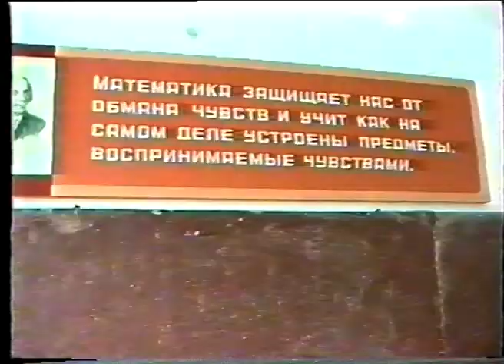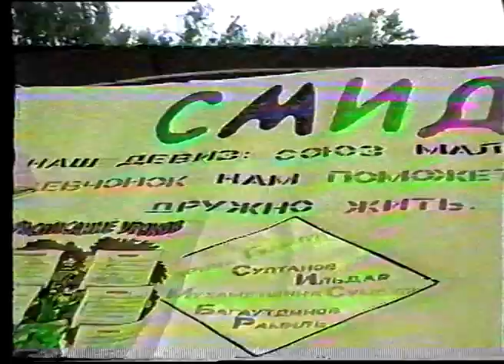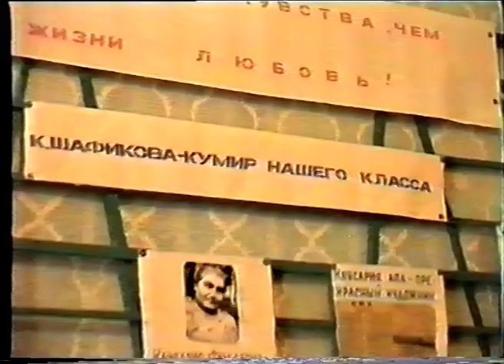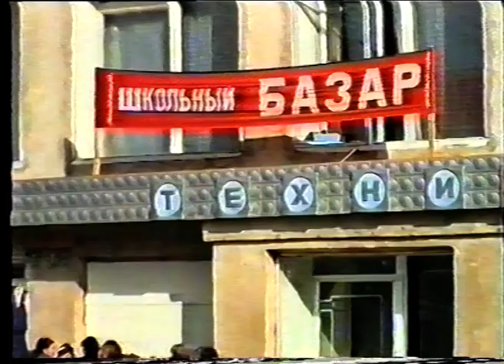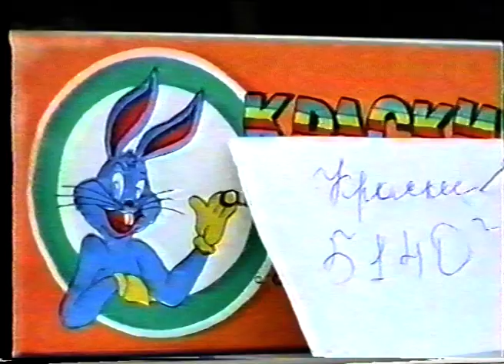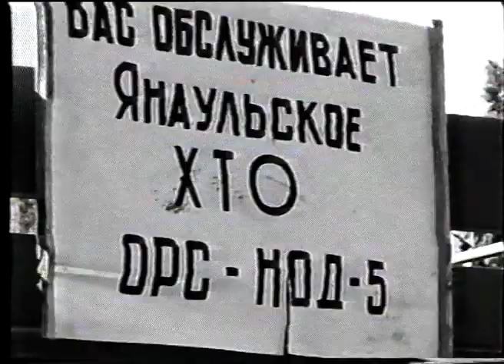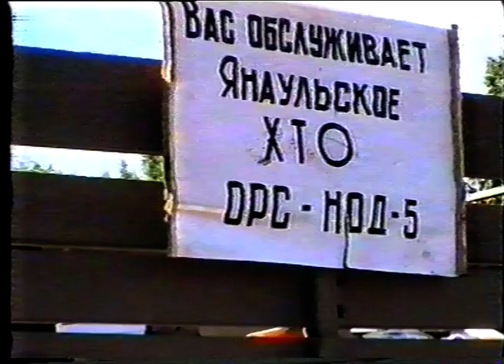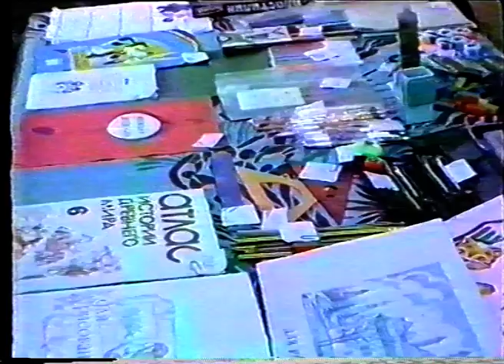Новости от 23 августа 1995 г.Янаул